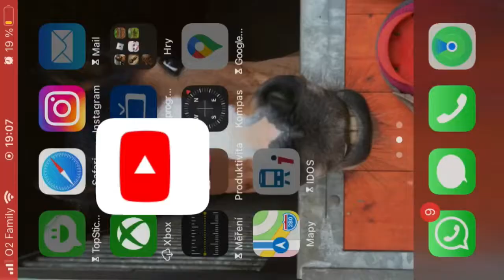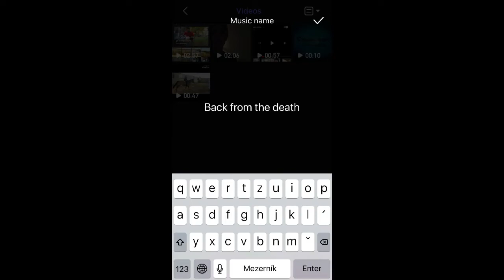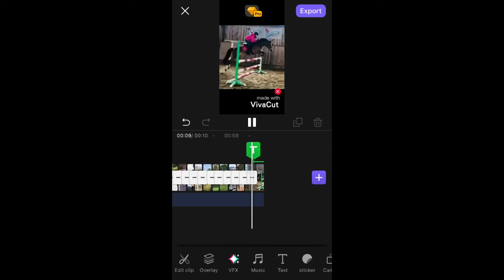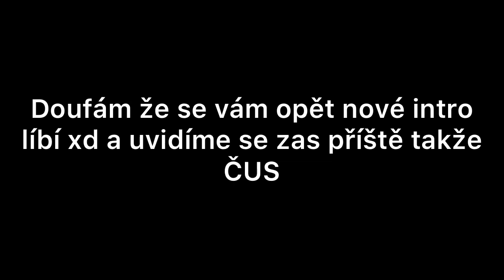~mini video~ něco ze zákulisí xd|Jak vzniká nové intro?😏👌🤔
Ahoj lidi,
Dneska to není úplně normální video jak znáte…. Je to totiž něco ze zákulisí a ano,je to opět nové intro🤭 doufám že se vám bude líbit,je inspirováno mím minulím které bylo dlouhé 47 vteřin upsss…🤭😂 no a to je důvod proč jsem se rozhodla si udělat nové které by nemuselo zdržovat celé video.😀😏😵další důvod je že mám v plánu se přejmenovávat na “Ebony”